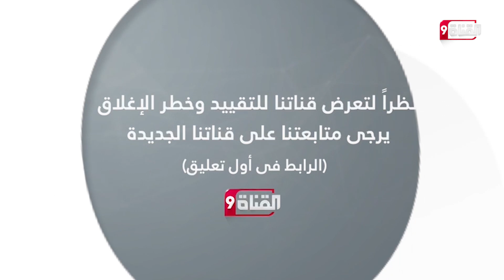موسكو تقصف كييف بحقد!!هل يعود بوتين للسيطرة على العاصمة!!؟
Nilesat (النايل سات): 11603 أفقي